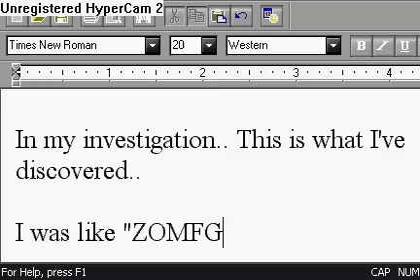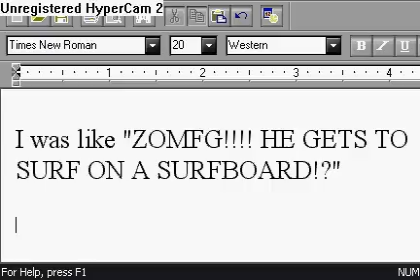My Pikachu can Surf?!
I was fooling around with cheats today on my Pokemon Yellow Special Pikachu Edition, and I taught Pikachu Surf.. Well.. check out what happens after I get my badge from Fuchsia City and head to the Safari Zone